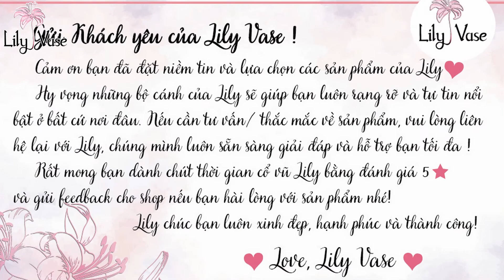Lily Vase - Áo sơ mi công sở Hàn Quốc chất lụa tằm thoáng mát cổ voan đính ngọc tiểu thư (LVA014)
🌸 THÔNG TIN SẢN PHẨM: Giá 270k/chiếc (HẾT HÀNG) | Freeship toàn quốc
Áo sơ mi công sở Hàn Quốc chất vải lụa tằm thoáng mát cổ voan đính ngọc tiểu thư (LVA014)
  -  Áo sơ mi nữ có tông màu sáng, nhẹ nhàng, được thiết kế đơn giản với đường may tinh tế và tỉ mỉ với điểm nhấn là thiết kế cổ voan, đính cúc ngọc, vải trơn mịn tạo nên chiếc áo vô cùng bắt mắt, thanh lịch toát lên phong cách tiểu thư.
  -  Chất lụa mềm mại, nhẹ mát, thoải mái cho ngày hè
  -  Sản phẩm được chú trọng từ chất liệu đến từng chi tiết nhằm đem đến sự hài lòng tối đa cho quý khách hàng.
  -  Kiểu dáng và thiết kế của chiếc áo sẽ giúp bạn dễ dàng kết hợp với nhiều dáng chân váy, quần âu tạo nên phong cách ấn tượng. Bạn sẽ là quý cô công sở thanh lịch sang trọng khi kết hợp với chân váy ôm bút chì, suông nhẹ, bạn nữ tính, nhẹ nhàng bay bổng hơn với chân váy A xòe rộng hoặc quần baggy, cũng có khi bạn trẻ trung, mơ mộng với chân váy hoa lụa thướt tha cho các dịp dạo phố, đi chơi, cafe với bạn bè, đi học hay đi làm.
🌸 SIZE: Áo sơ mi nữ đủ size S, M, L phù hợp với người từ 43 - 60 kg
  - Size S (43 - 47kg), Vai 35 - Vòng 1: 84 - Vòng 2: 66 - Vòng 3: 88
  - Size M (48 - 53 kg), Vai 36 - Vòng 1: 88 - Vòng 2: 70 - Vòng 3: 92
  - Size L (54 - 60kg), Vai 37 - Vòng 1: 92 - Vòng 2: 74 - Vòng 3: 96
  * Áo có 4 màu cơ bản: Trắng - Hồng - Vàng - Xanh dương
  * Bảng size chỉ mang tính chất tham khảo, tùy thuộc vào số đo cơ thể sẽ có sự chênh lệch nhất định.
  * Màu sắc vải có thể sẽ chênh lệch thực tế một phần nhỏ, do ảnh hưởng về độ lệch màu của ánh sáng nhưng vẫn đảm bảo chất lượng.
🌸 VỀ LILY VASE:
- Lily Vase chuyên cung cấp quần áo, đầm, chân váy và phụ kiện thời trang nữ.
- Cam kết giá tốt nhất thị trường, chất lượng sản phẩm làm hài lòng khách hàng.
- Uy tín shop được đảm bảo qua hàng vạn đơn hàng khắp mọi nơi trên cả nước.
- Đổi/trả hàng trong vòng 7 ngày nếu sản phẩm bị lỗi hay sai mẫu cho quý khách.
🌸 CAM KẾT:
- Lily Vase luôn lấy chất lượng sản phẩm là hàng đầu để shop có thể phát triển và vươn xa.
- Tư vấn nhiệt tình, chu đáo luôn lắng nghe khách hàng để phục vụ tốt.
- Giao hàng nhanh đúng tiến độ không phải để quý khách chờ đợi lâu để nhận hàng.
🌸 ĐỔI TRẢ
1. Điều kiện áp dụng (trong vòng 07 ngày kể từ khi nhận sản phẩm):
- Hàng hoá hoàn toàn còn mới, chưa qua sử dụng
- Hàng hóa hư hỏng do vận chuyển hoặc do nhà sản xuất.
2. Trường hợp được chấp nhận:
- Hàng không đúng size, kiểu dáng như quý khách đặt hàng
3. Trường hợp không đủ điều kiện áp dụng chính sách:
- Gửi lại hàng không đúng mẫu mã, không phải hàng của Lily Vase
- Đặt nhầm sản phẩm, chủng loại, không thích, không hợp,...
🌸 Ấn like/theo dõi để ủng hộ và xem thêm các sản phẩm mới của shop, Lily rất hân hạnh được phục vụ quý khách.